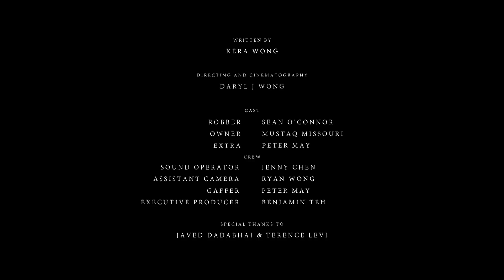Angle3 Pictures Presents: "TILL"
Genre: Drama

Rated: M

Synopsis: An experiment in cinematography, Angle3 Pictures recreates an actual event that took place in February 2011; infamously known as the  "polite robbery". The entire scene was written verbatim, referencing the CCTV footage that captured that faithful day.

Shot On: Canon Cinema EOS C100 Mark 1

CAST:

Sean O'Connor - Robber
Mustaq Missouri - Owner
Peter May - Extra

CREW:

Daryl J Wong – Director/Cinematographer/Editor
Kera Wong - Writer/Assistant Director
Benjamin Teh - Executive Producer
Jenny Chen - Sound Operator
Ryan Wong - Assistant Camera Operator
Peter May - Gaffer

Special Thanks to Javed Dadabhai and Terence Levi